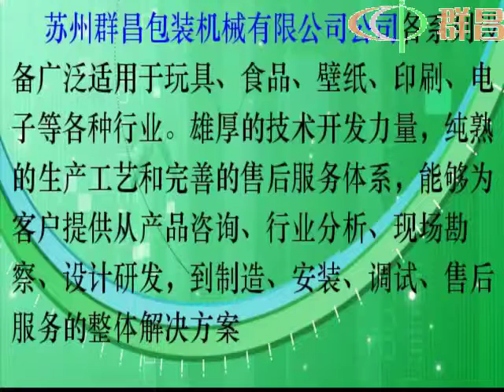automatic sleeve pof shrink film packaging machine